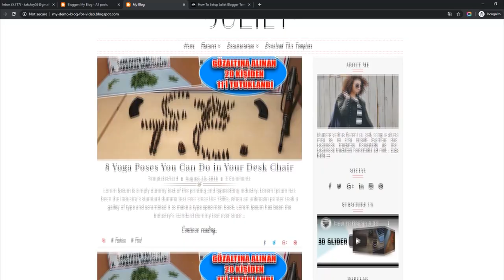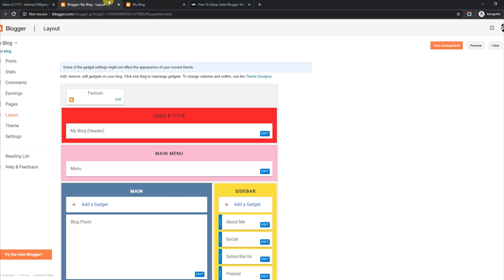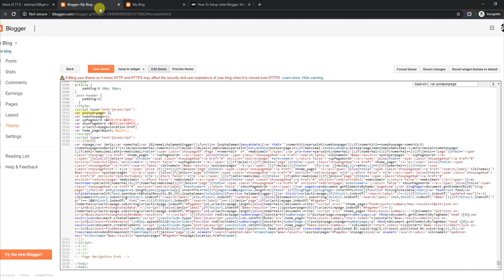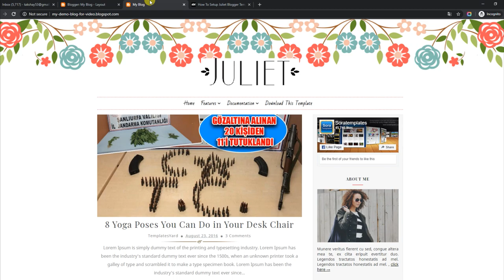How To Setup Juliet Blogger Template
Juliet Blogger Template is a heavily customized stylish looking blogging blogger theme for stylish people. This amazing theme has great looks and appealing design, Just apply this theme and your readers will fall in love with your blogs design.